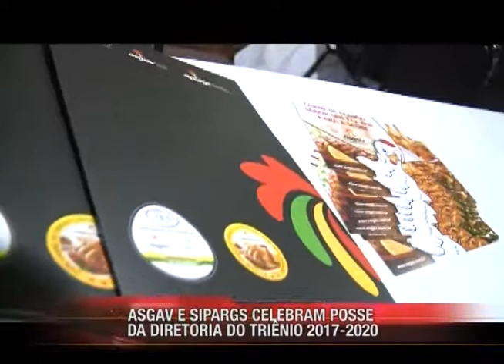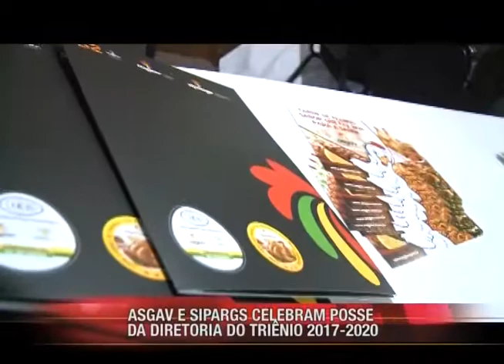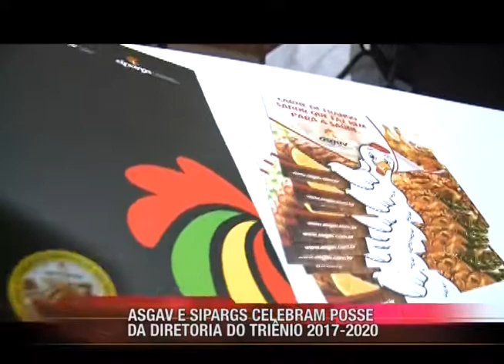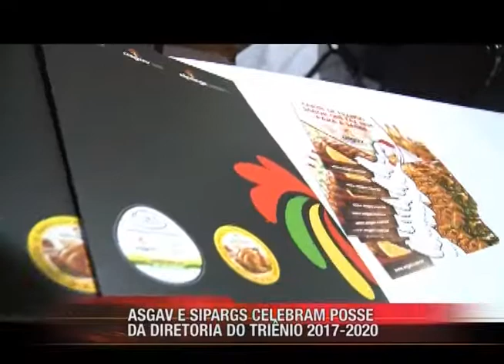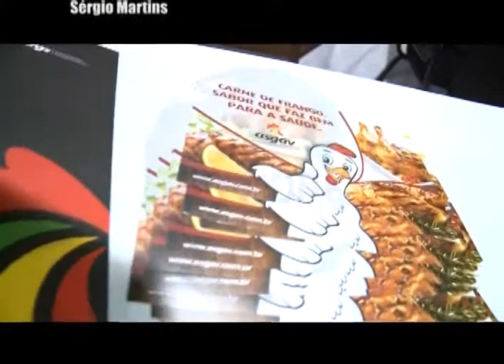PGM QUARTA FEIRA 03 05 17 00H30MIN POSSE ASGAV YOUTUBE